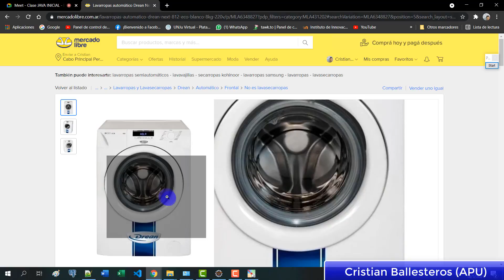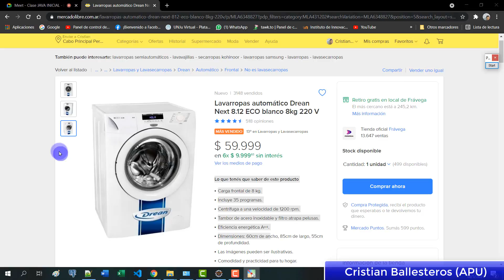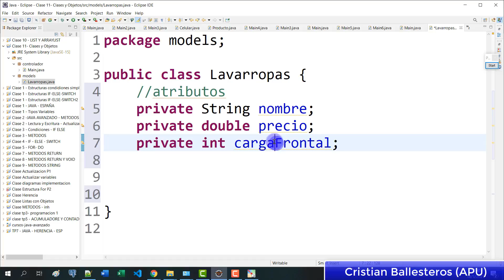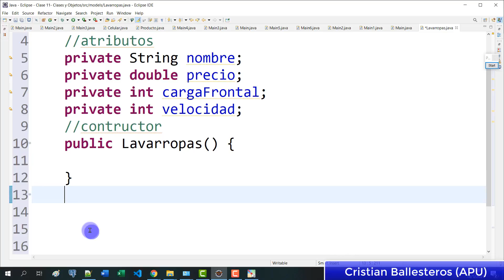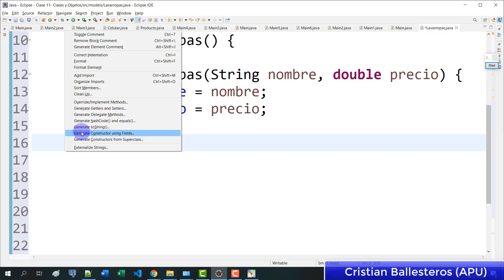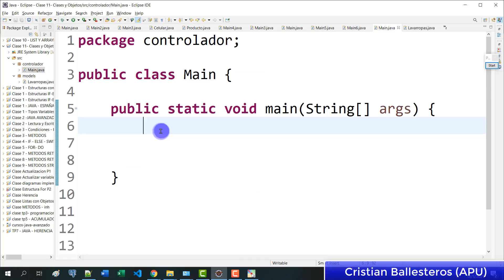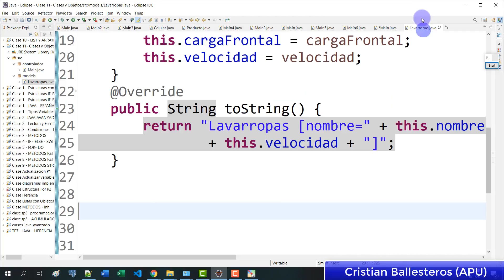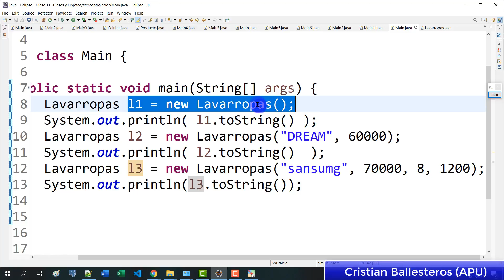Clases y Objetos Atributos Constructores y toString en JAVA Ejemplo Lavarropa